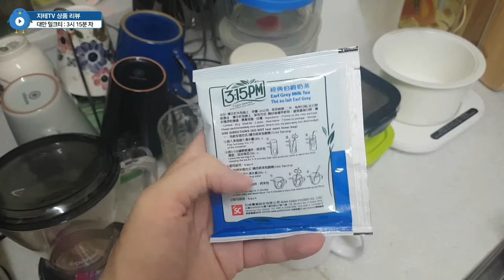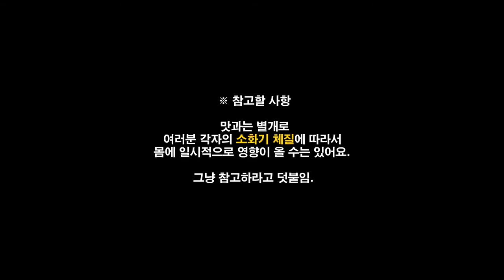회사 이름이 🏢 3시 15분? 🇹🇼 대만 밀크티 🥤 마셔보기 Milk Tea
여사친이 마셔보라고 티백 샘플 줘서 ㅋㅋ 마셔봤어요.